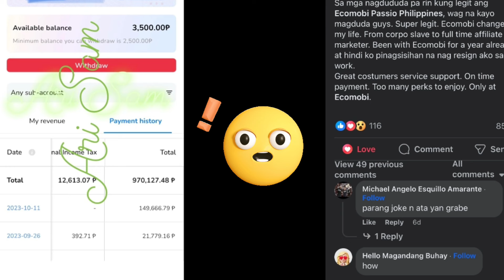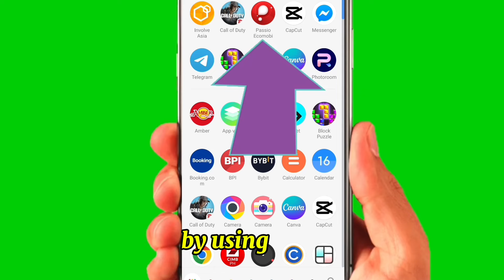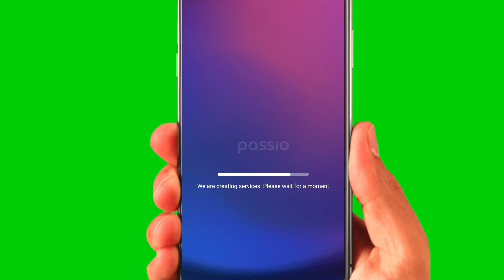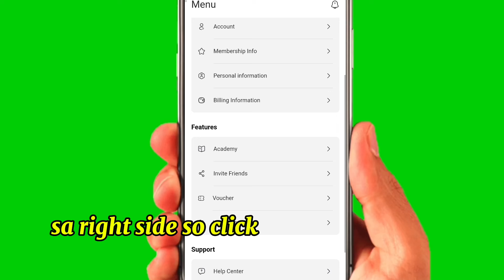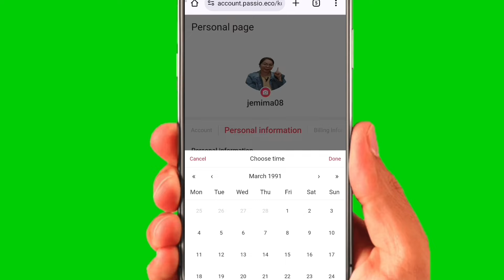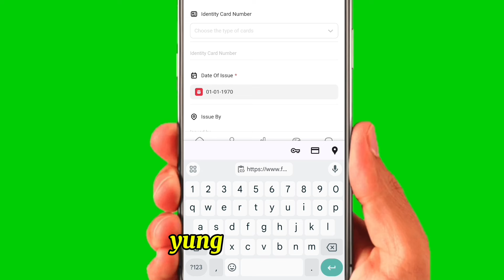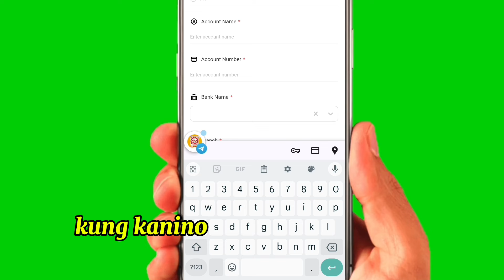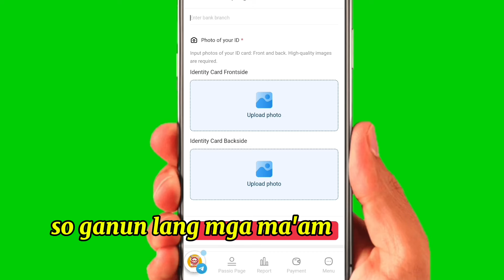₱21K monthly earnings No Capital Needed/ HOW TO REGISTER?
📌You can earn an extra income upto 21K a month  na walang ilalabas na puhunan kahit piso 🤩

You earn by simply promoting products from e-commerce platforms to your social media channels🤩